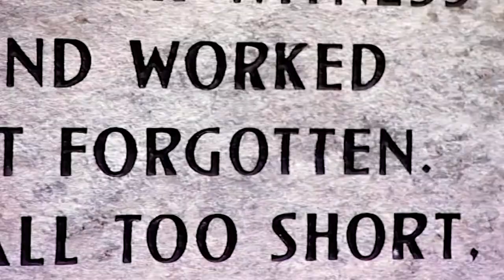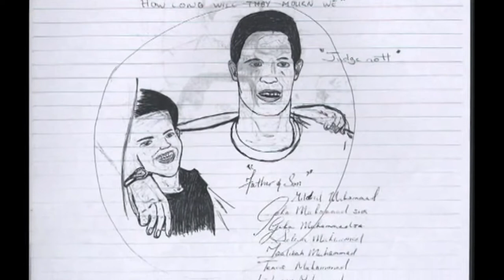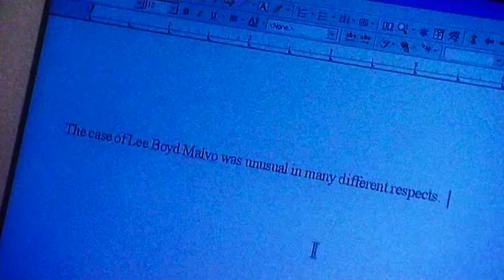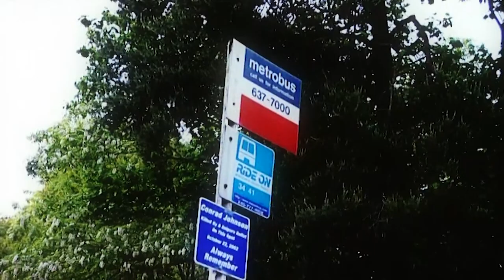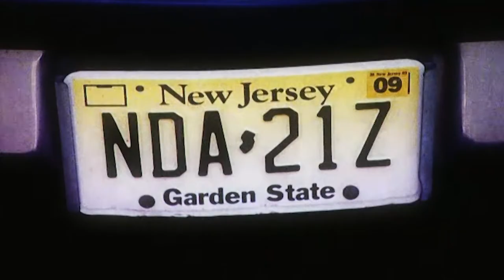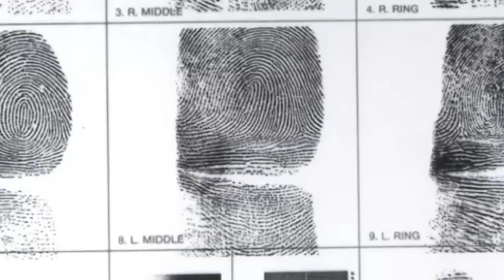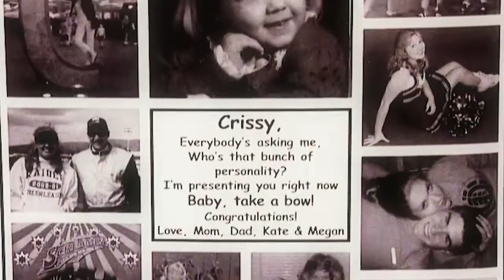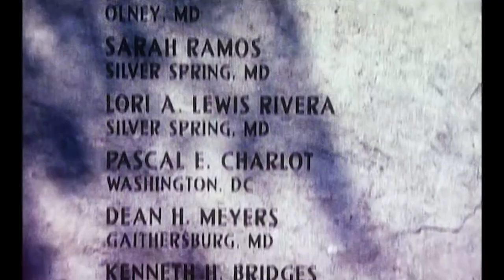The Washington Snipers: A Random Reign Of Terror That Killed 15 | Born To Kill | Absolute Crime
In this Sky TV series, The D.C. sniper attacks were a series of coordinated shootings that occurred during three weeks in October 2002, carried out by a 41-year-old and his 17-year-old accomplice, both rumoured to be in a relationship. Were they born to kill?

From: Born To Kill S1 Ep5

Content licensed from TwoFour Rights to Little Dot Studios.